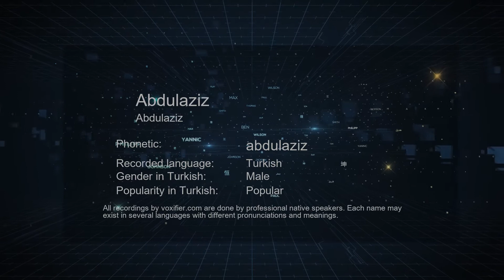How to Pronounce Abdulaziz (Abdulaziz) in Turkish - Voxifier.com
This is the Turkish pronunciation, gender, and phonetics recording of the name Abdulaziz (Abdulaziz). The same name may exist in other languages with different pronunciations. Check the meaning of name along with other possible pronunciations or similar names for free Voxifier uses the help of expert linguists to simplify pronunciations by replacing some special sounds with sounds more commonly available across all languages.